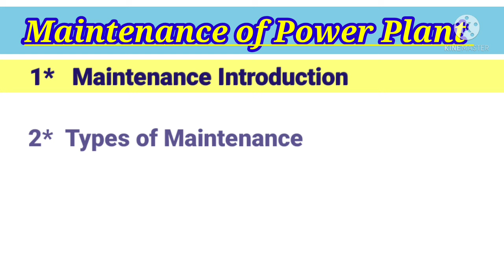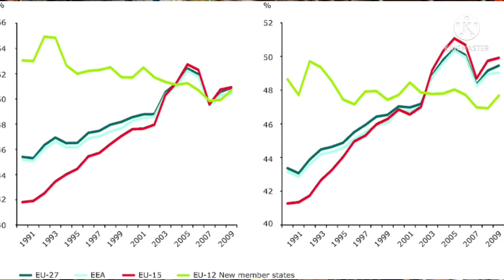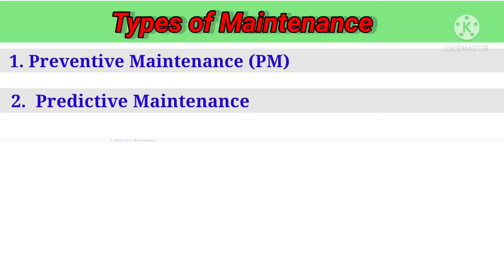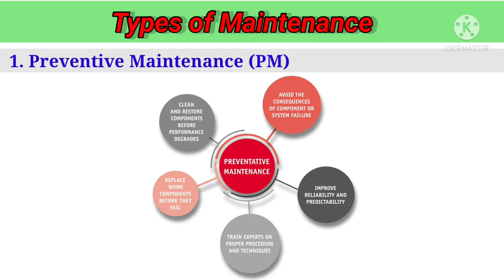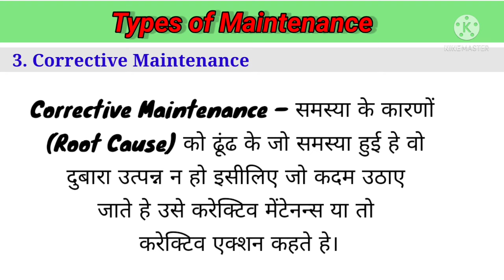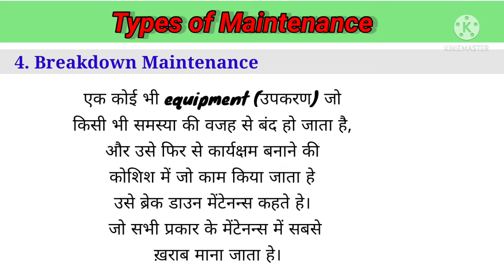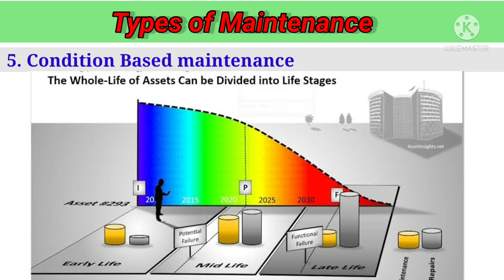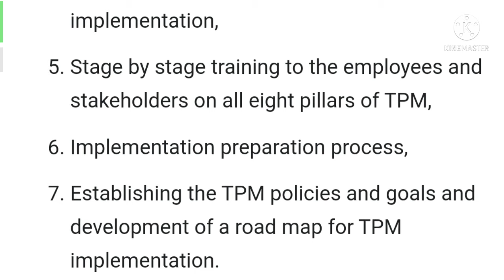Types of Maintenance in Hindi (मेंटेनेंस के प्रकार हिन्दी में)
Hi

about this video:

is video me maintenance ke kitne prakar hote hai ye bataya gya hai ...

sath hi us type k maintenance karne se kya fayde or nuksaan hai wo v bataya gya hai   pura video dekhe or pasand aay to video ko like jarur kre,,,,

Maintenance kitne prakar k hote hai

Types of Maintenance

Types of Maintenance in Hindi

Maintenance